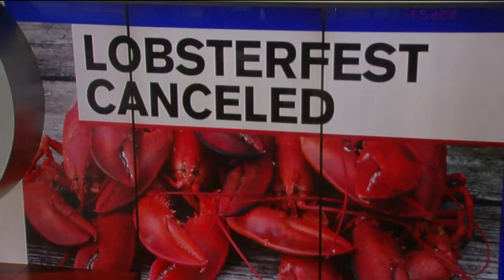Jersey Shore LobsterFest canceled 2 weeks before event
he wildly popular Jersey Shore LobsterFest has been canceled less than two weeks before it was supposed to happen, a decision leaving seafood lovers shell-shocked.

The two-day festival draws tens of thousands of people every year to Bradley Beach, and now, town leaders are scrambling for an alternative.

The event has been a big hit as mostly tourists decent on the Bradley Beach Boardwalk and Promenade for the annual event.

Organizers said the festival had to be canceled when it was revealed that the local Chamber of Commerce -- which has hosted past events -- had not put in the proper paperwork to maintain its non-profit status.

The beachfront community was left with no option but to cancel LobsterFest.

NEW HERE? –